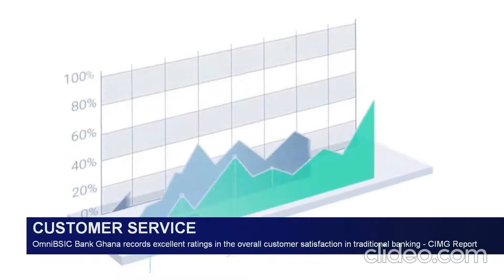OmniBSIC's Interview On Customer Service Survey with Metro TV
We listened, improved our services and the feedback is great!
We dedicate our 5-Star performance to you our Cherished Customers for your loyalty and support!